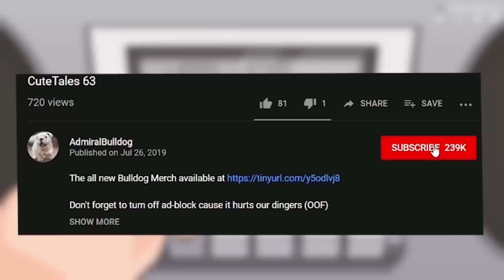The Tower Of Meepo! - Trying Meepo Aghs 7.33 Dota